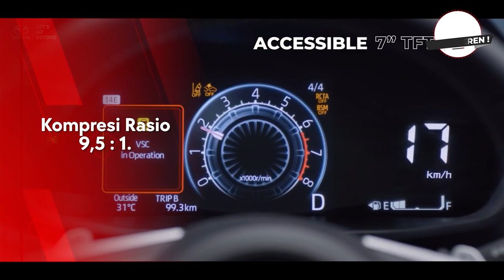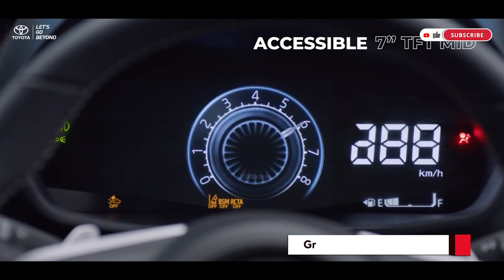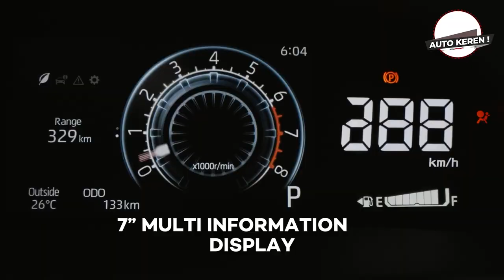BUDGET 300 JUTA, LEBIH BAIK BELI WRV DARIPADA RAIZE